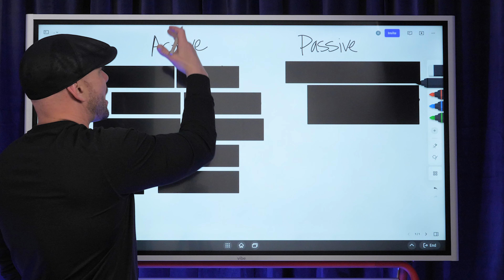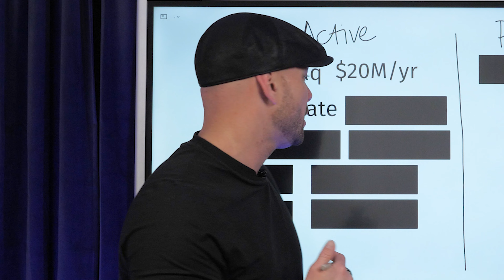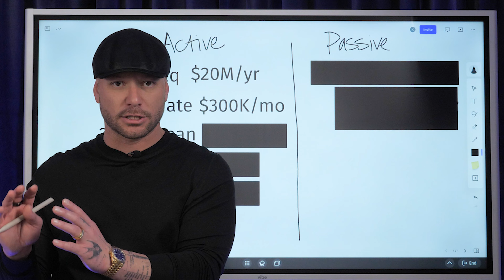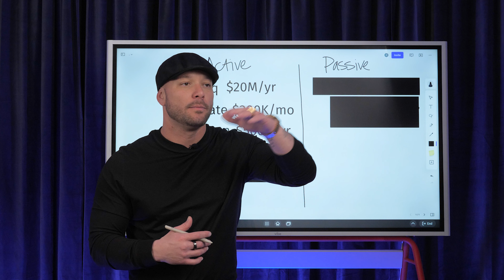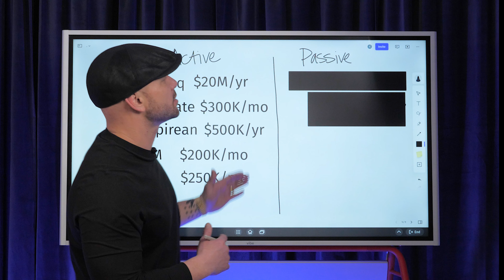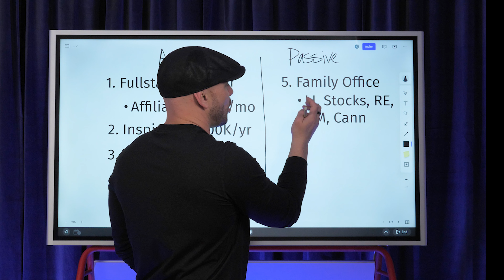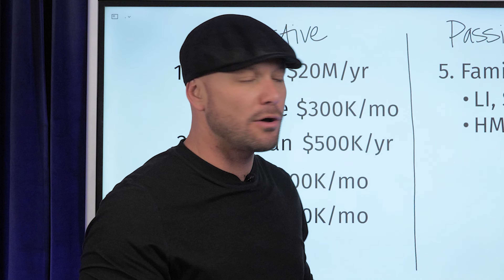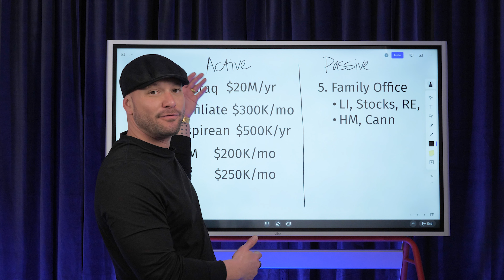My 6 Sources of Income at Age 40 as an 8-Figure Entrepreneur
Today I'm sharing my 6 sources of income at age 40 as an 8-figure entrepreneur. I have both active and passive income streams and will also show you where I invest most of my money... Hope this inspires you!